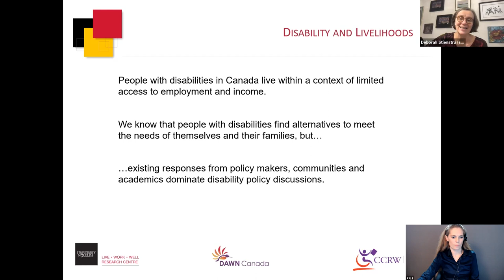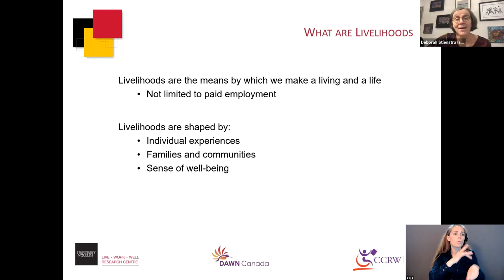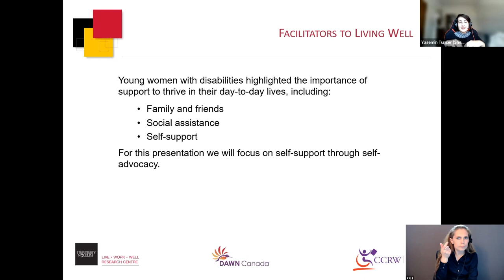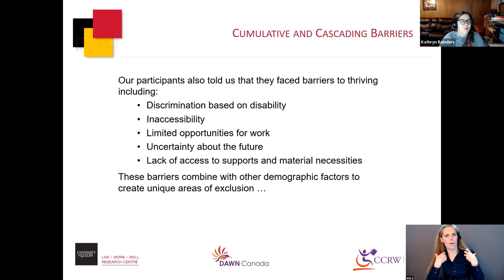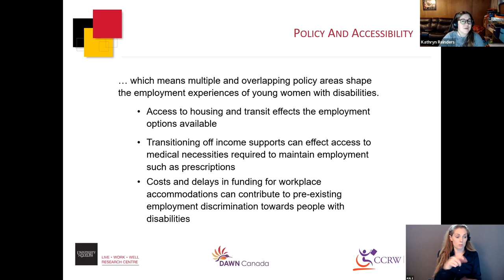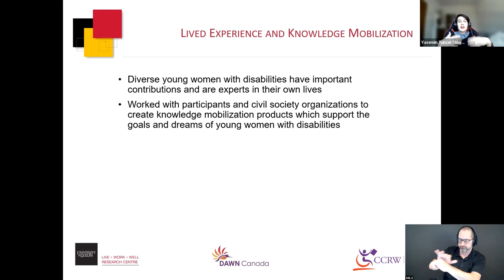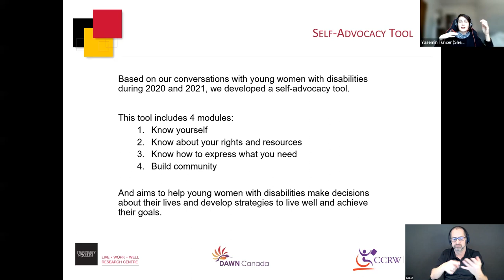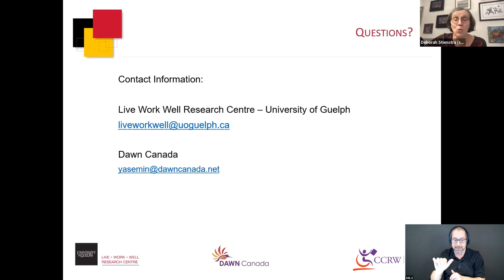DWC Day 2 Parallel Session 9 Including diverse young women with disabilities